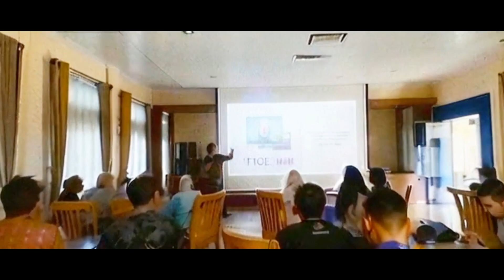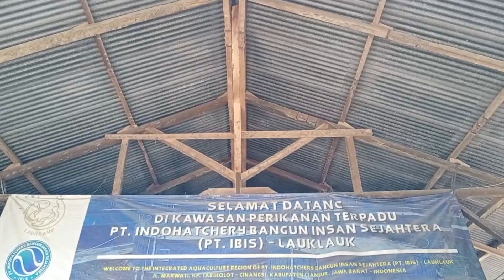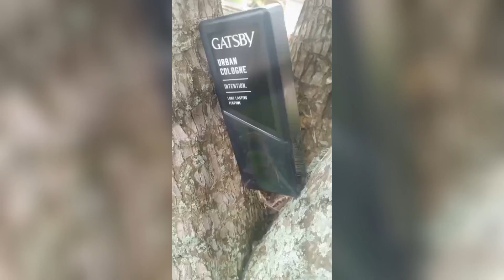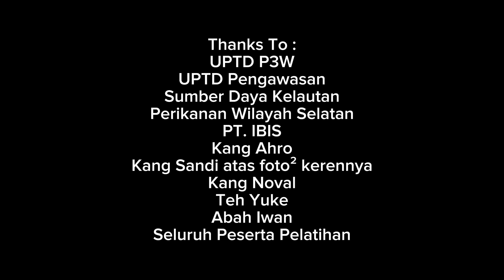Pelatihan Kewirausahaan Regenerasi Petani UPTD P3W Provinsi Jawa Barat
Pelatihan Digital Marketing Regenerasi Petani UPTD P3W Provinsi Jawa Barat